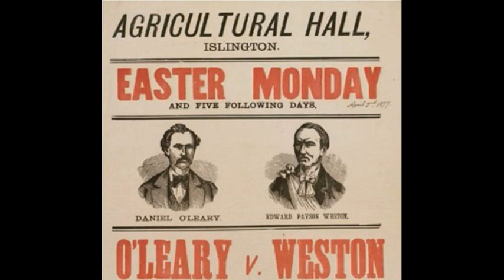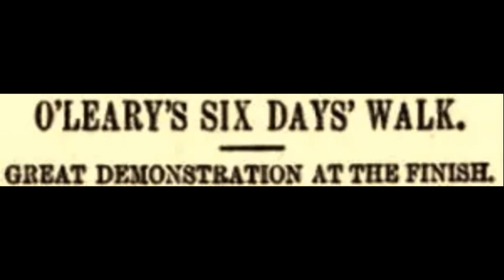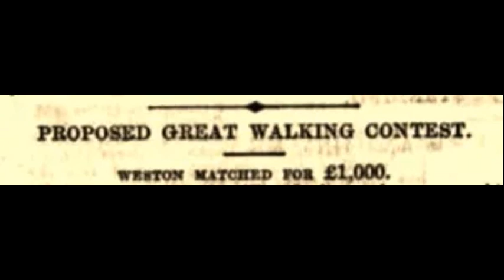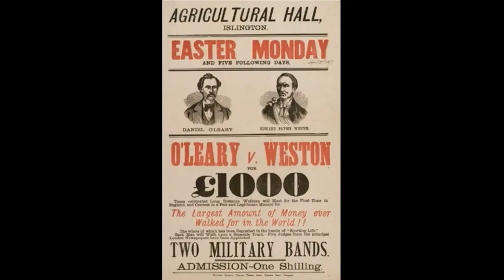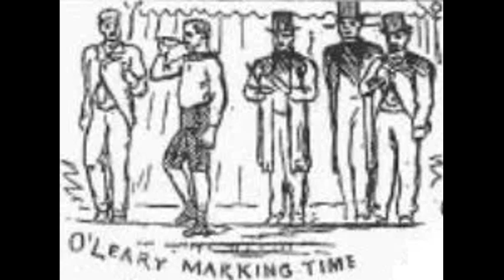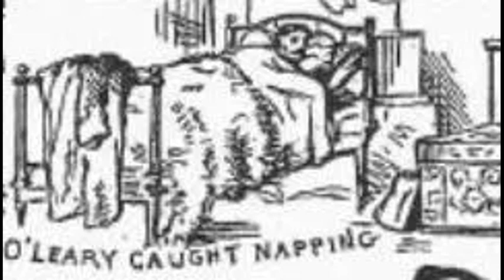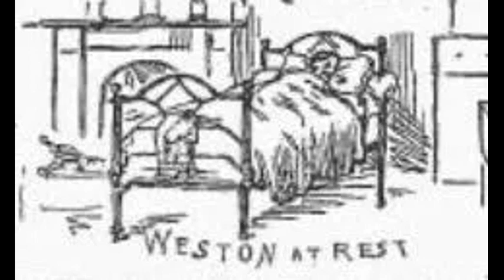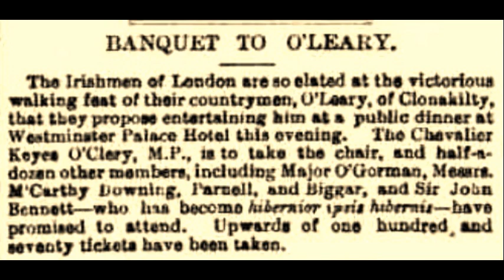105: O’Leary vs. Weston II in 1877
In 1877 in London England, Daniel O'Leary and Edward Payson faced off for a rematch, to race on foot for six days, the greatest sporting event of that year. World records were set and the British were stunned at the accomplishments.

In America, 1876 had been a “loopy” six-day race year, with at least eighteen races held. Interest was high, but there were also skeptics. Closing out the last episode, Daniel O’Leary, of Chicago, the champion pedestrian of the world, reached 500 miles for the third time in six days, but his reputation had been tarnished due to some false accusations that in some people’s minds also put a black eye on the ultra-distance sport.

With criticism swirling around him, it was time for O’Leary to show England that he was the true champion ultrarunning/pedestrian of the world, not Edward Payson Weston, who had been winning over the British respect and their money for months. By going to England, O’Leary would face off in a rematch with Weston for their historic second six-day race. It would receive nearly as much attention as the Ali vs. Frazer II boxing match that took place 97 years later in Madison Square Garden. O'Leary would become a key figure in the history of the sport that attracted international excitement for the six-day race, and also would bring back a massive fortune.